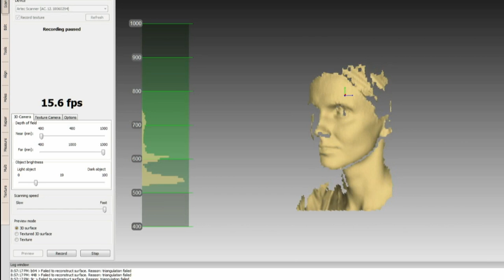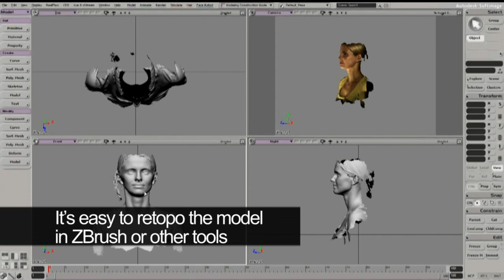Face Scanning with Artec 3D scanner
Artec technology was originally developed for biometric access control. It was used in facial recognition systems. That means that the 3D scanners are the perfect tool for scanning the human body and faces in particular. There is no need for electromagnetic tracking, position markers or long set-up. 3D scanning of the face (ear-to-ear) takes less than 10-15 seconds.

3D scanner in Video: Artec MHT